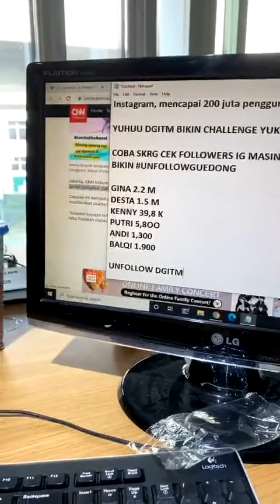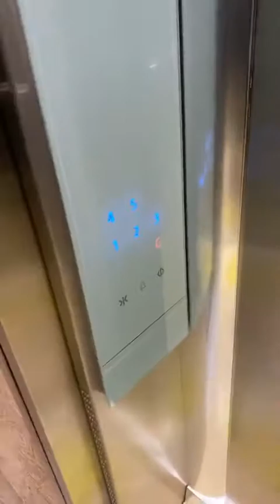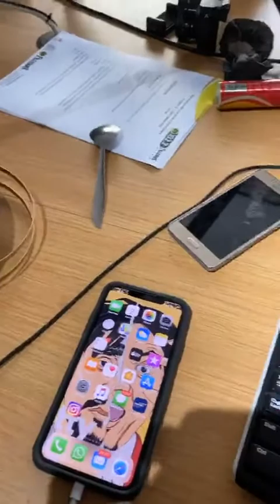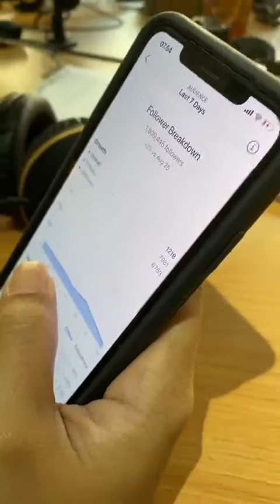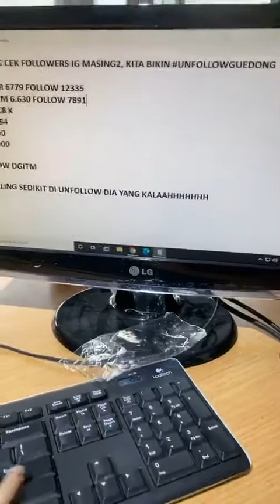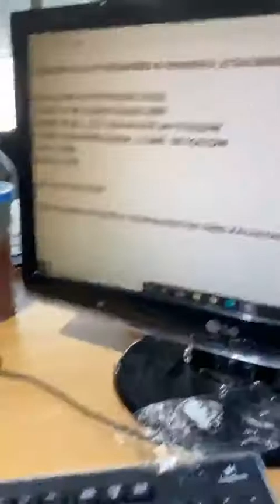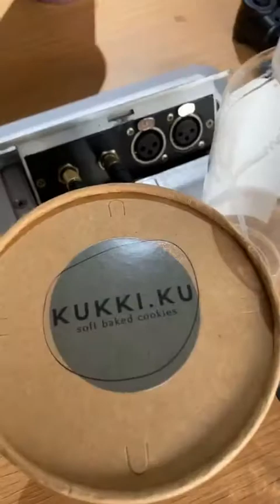Suka follow apa unfollow siapa? - 2 September, 2020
Kenyataannya setiap ada informasi yg ga jelas selalu saja di follow atau unfollow dengan alasan tertentu.